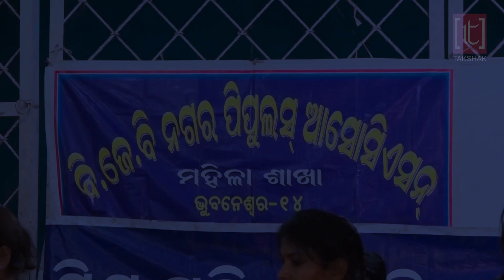CHILDREN'S FUNCTION BY BJB NAGAR PEOPLES ASSOCIATION